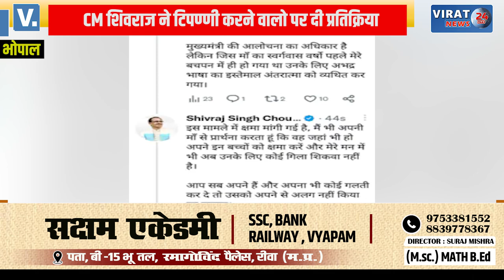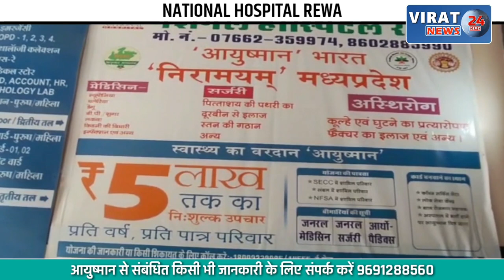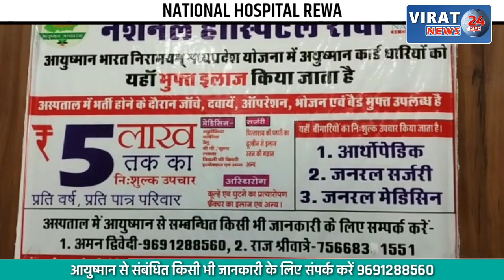शिवराजहमारास्वाभिमान आखिर क्यों रहा रहा ट्रेंड ? शिवराज ने लिखी सोशल मीडिया पर भावुक पोस्ट !